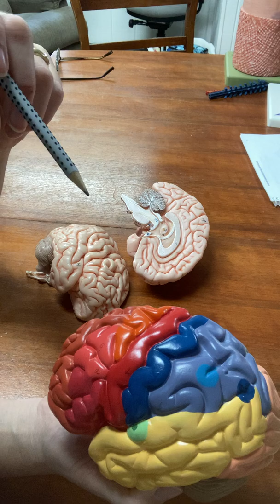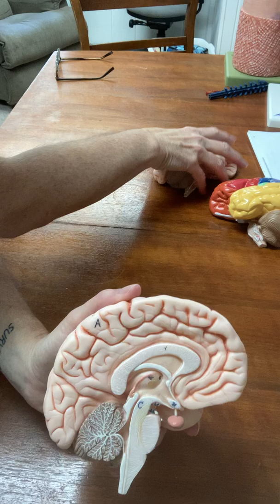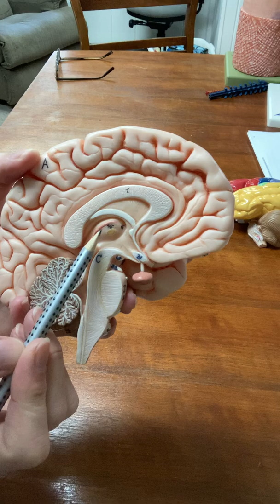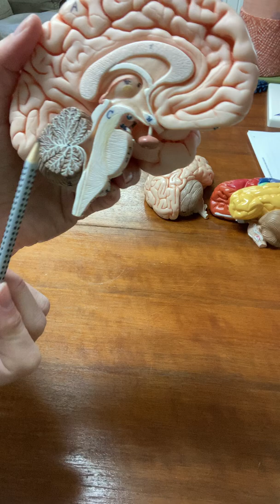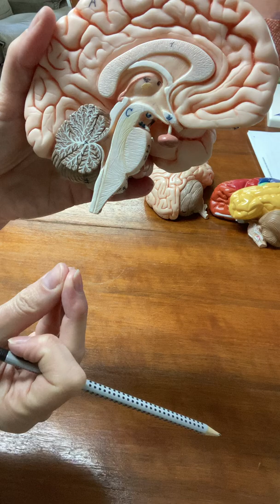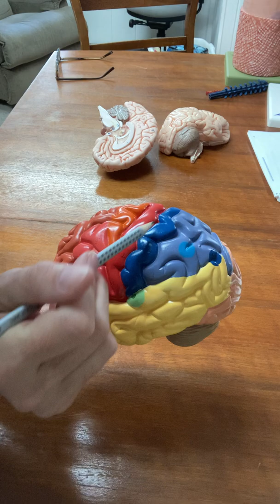101 brain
For Triton human bio students